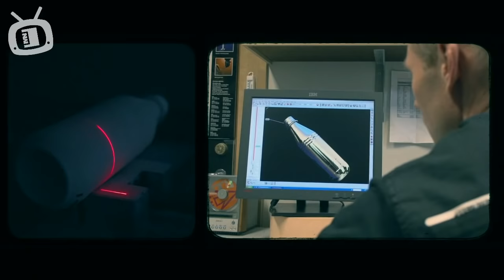World's Largest Bottle Journey Now Begins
Bewildered spectators pinched themselves in disbelief when a bright yellow 26 feet and 2,5 ton message-in-a-bottle was baptized by the Norwegian explorer Jarle Andhøy in Tenerife yesterday. The unique project is the offspring of the unlikely alliance between the Norwegian soft drink Solo and the owner of Koeningsegg super cars. When released to the ocean currents next week, people all over the world can follow the high-tech phenomena's crossing of the Atlantic live